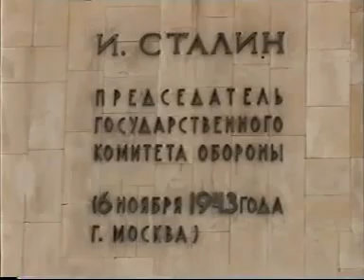Por Dentro do Quartel-General Nazbol de Volgogrado